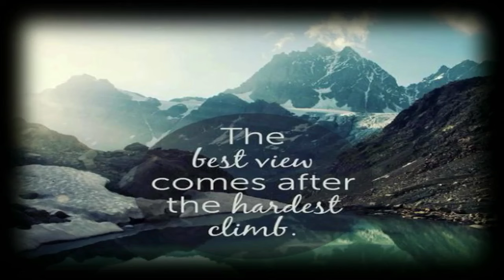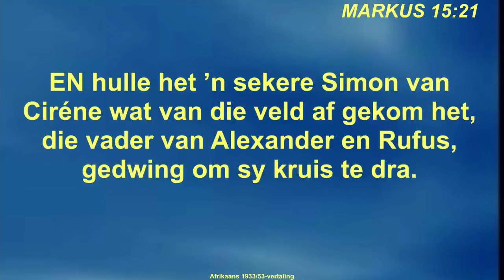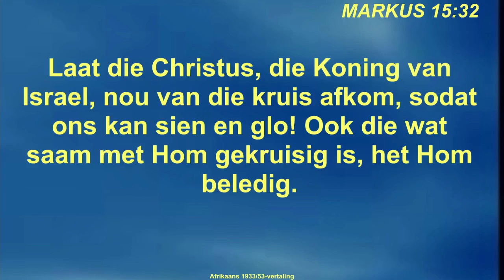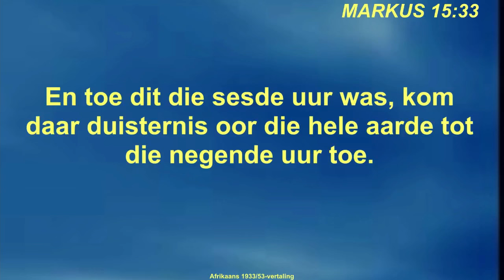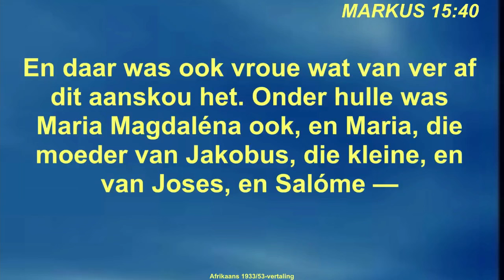Deur Jesus se oë van die kruis af - Ds Johan Grobler